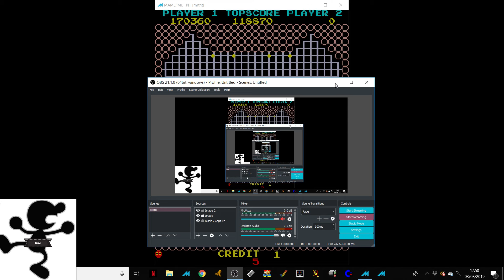Mr. TNT [MAME] (Level 5)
Mr. TNT [MAME] (perfect round collecting all 16 bonus items)